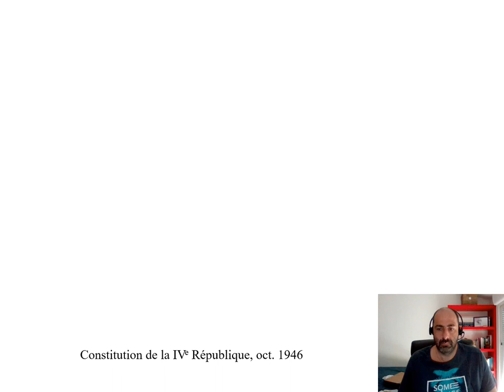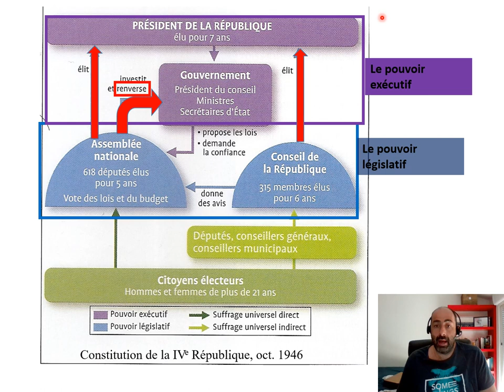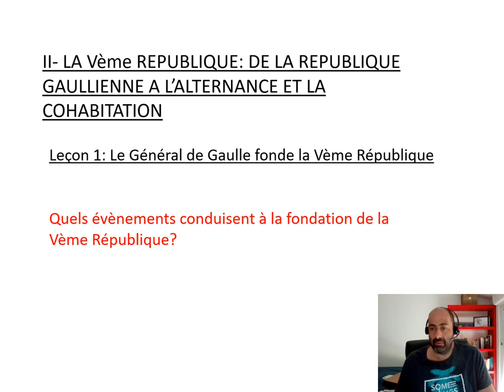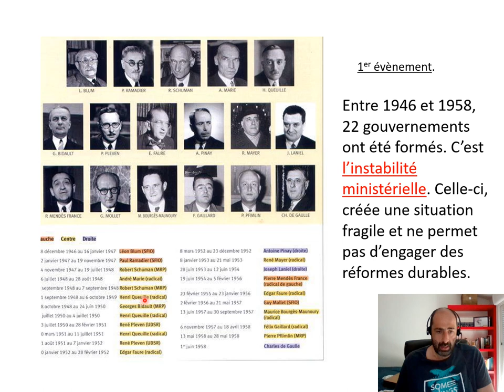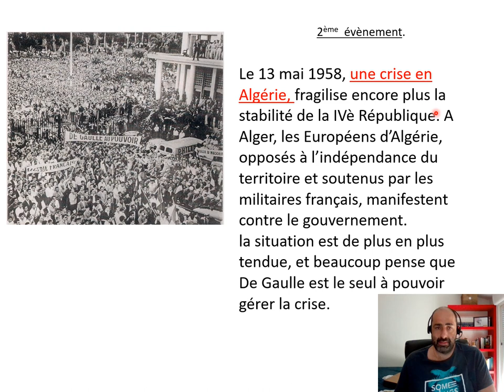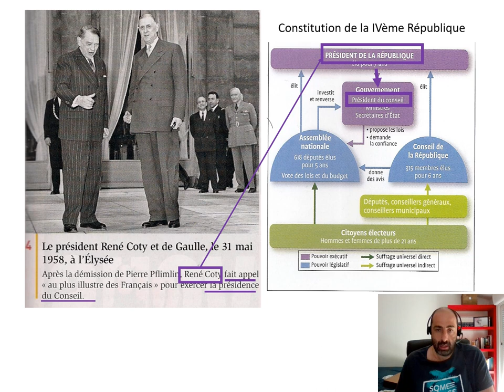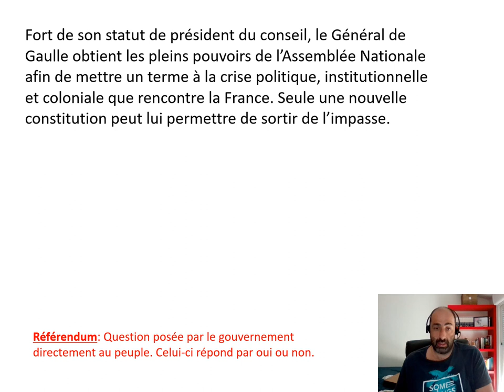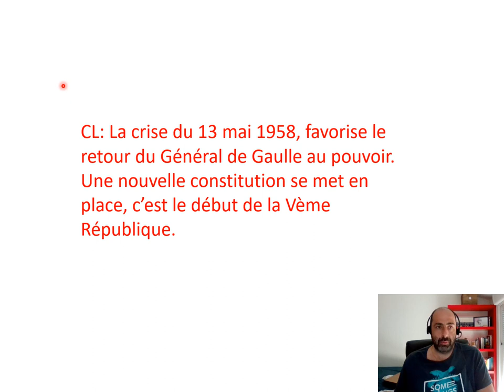II-La République Gaullienne, alternance et cohabitation (1958-2010)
Leçon 1 De Gaulle fonde la Vème République
Comment le général de Gaulle parvient il à changer la constitution et fonder la Vème République?